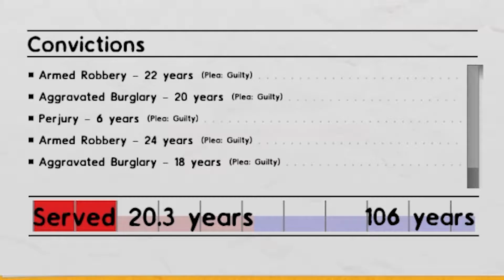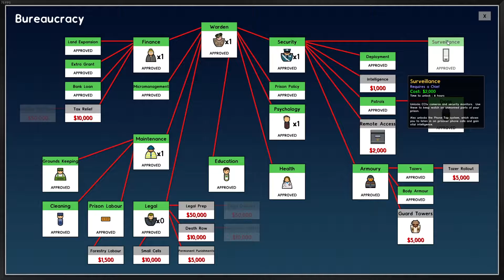Cell Space [Prison architect #8]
Some prisoners suddenly started rioting... But why? Why did they suddenly want to escape with there clearly being no open spaces anywhere they can run outside to! Am i one lucky son of a b*tch that i had so many guards...